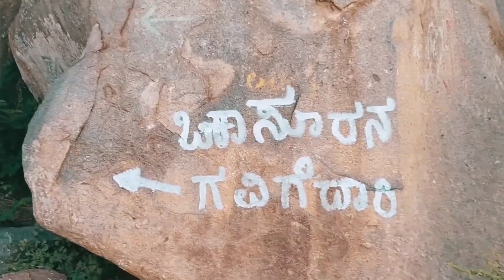ಬಕಾಸುರ ಇನ್ನೂ ಬದುಕಿದ್ದಾನ 🤔,❗|full video